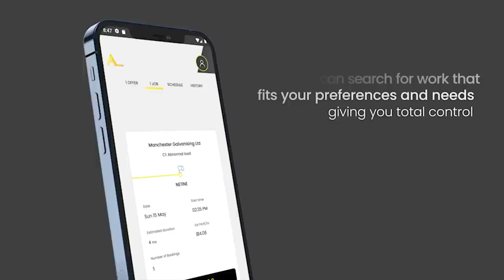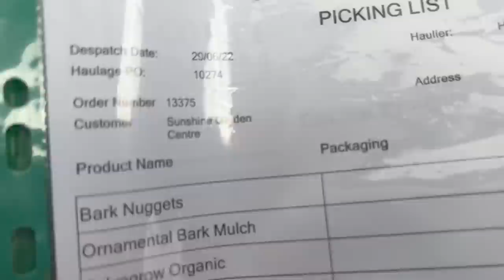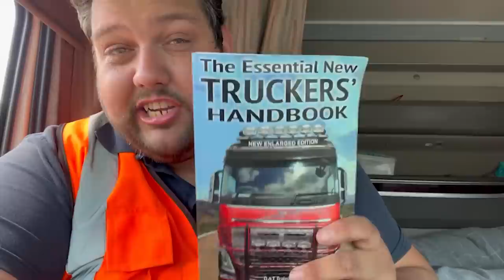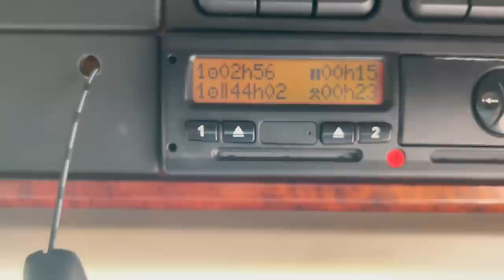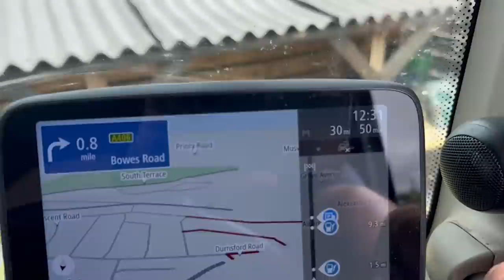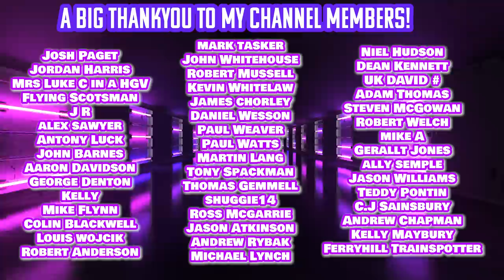Mystic Luke C in HGV!